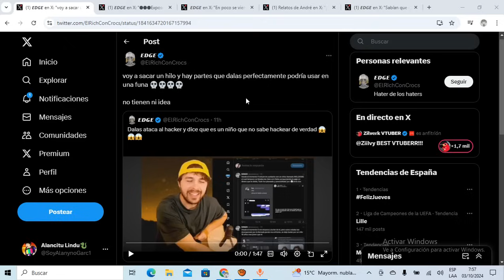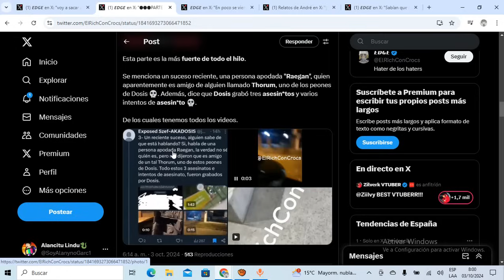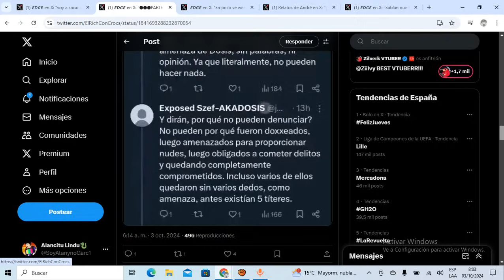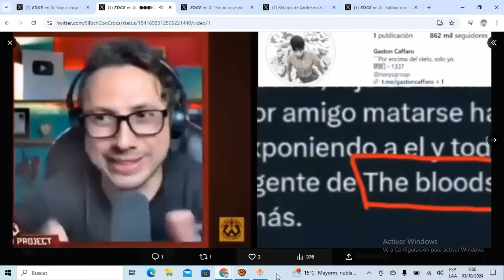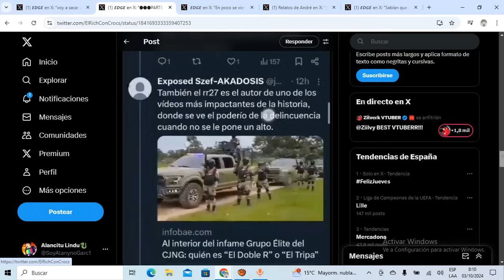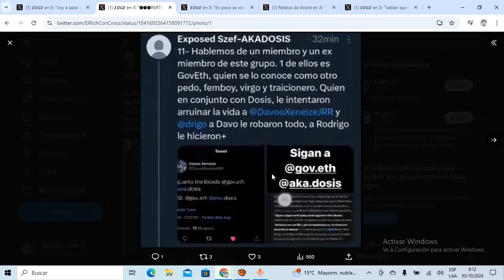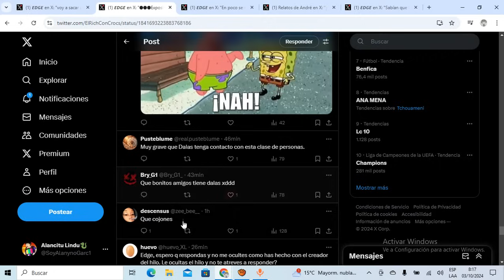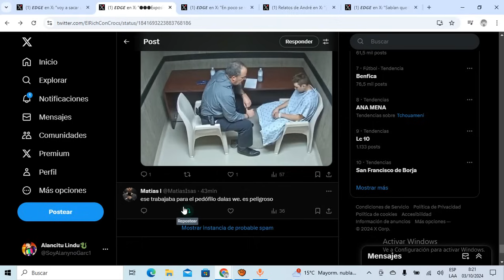💣OMG💣El H4CKER QUEDA BRUTALMENTE EXPUESTO por uno de los MÁS FIELES PAMBI ESBIRROS de DALAS REVIEW💣